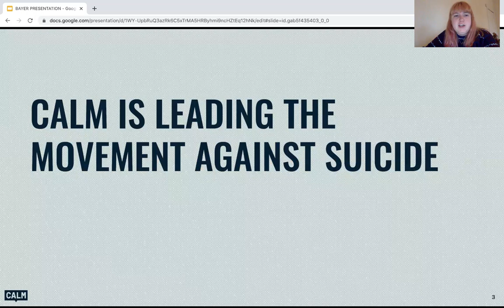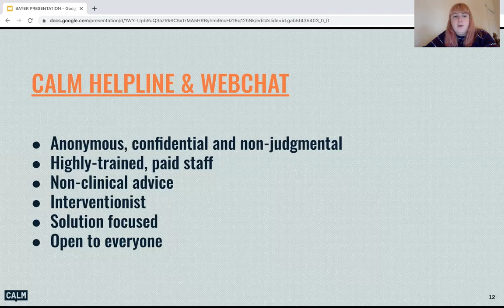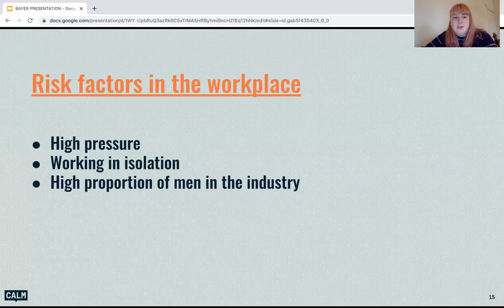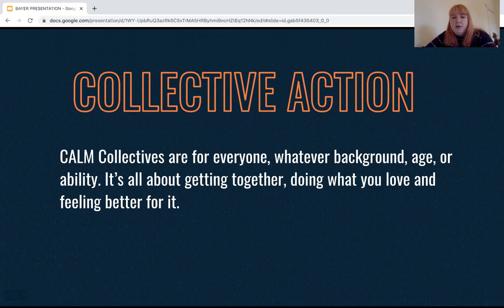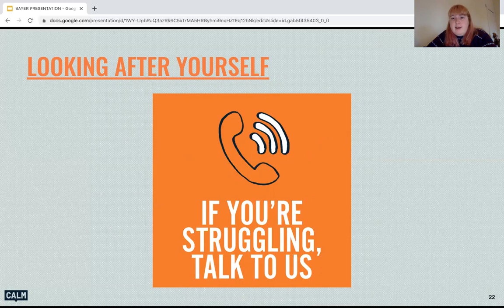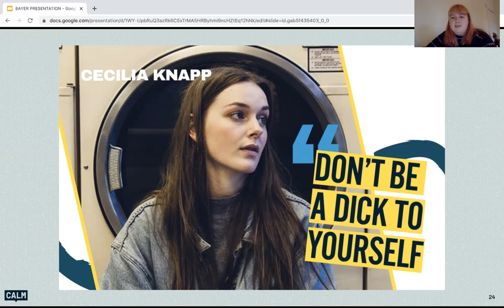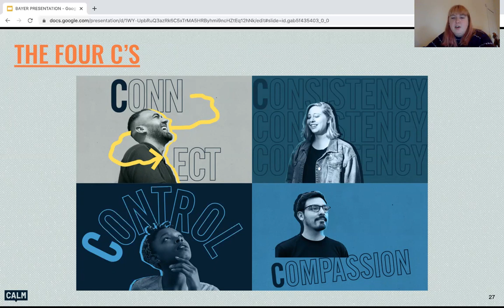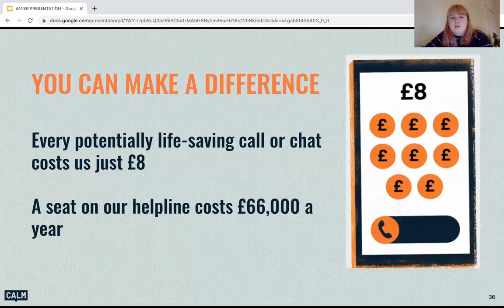PestExtra: An Introduction to CALM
Presented by: Rosy Candlin and Maria Kuzak, CALM

Every week 125 people in the UK take their own lives. And 75% of all UK suicides are male. CALM exists to change this. Join Rosy Candlin, from CALM as she talks through who CALM is, what they do and the importance of talking openly about mental wellbeing and suicide.

She will discuss how CALM uses comedy, music and sport to breakdown the taboo of suicide, and help people to stop living miserably.

This Seminar is held at PestExtra: the online pest management show